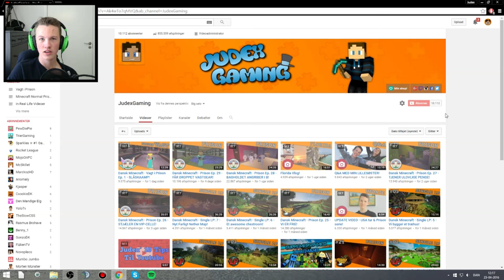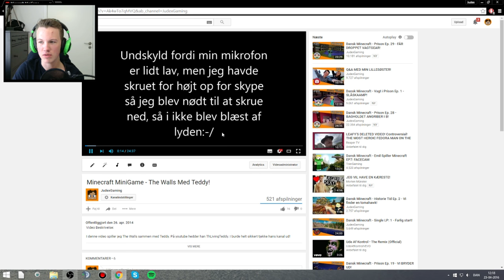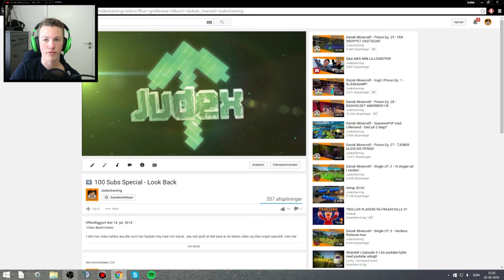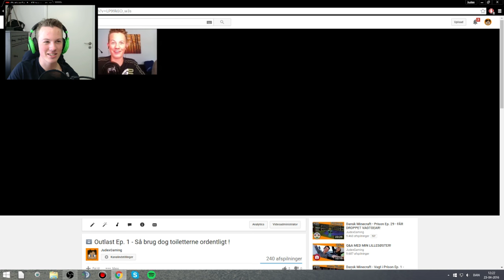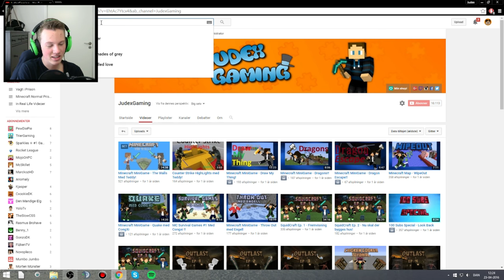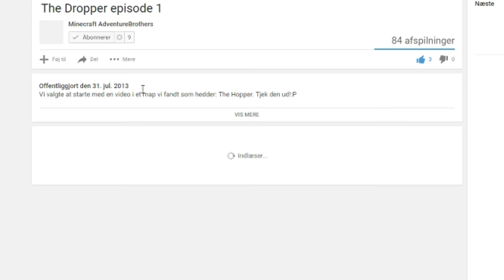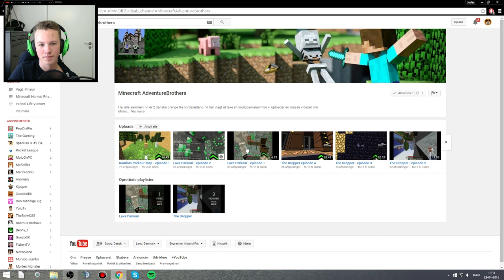10.000 SUBSCRIBERS SPECIAL - REAKTION PÅ GAMLE VIDEOER!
Video Beskrivelse
Det er fuldstændigt sindsygt og jeg kan fandme ikke takke jer nok! Her er der en special video hvor jeg ser tilbage på mine gamle videoer, og jeg må sgu indrømme at mange af videoerne overrasker mig xD Håber i nyder videoen! Og endnu engang tusind tak for at følge med på kanalen og for at følge mig i det jeg laver! :)

Snapchat navn: David_Jaeger

Kanal Grafik
Banner lavet af - Mig
Profilbillede lavet af - Mig
Thumbnails lavet af - Mig

OBS: Jeg er ikke en grafisk kanal så jeg vil ikke lave banner's, logoer, thumbnails etc. til andre, om så i gav penge for det. Det er jeg ikke interesseret i:)

Computer - Lenovo Erazer x310 (Opgraderet til 16gb ram)
Main Skærm - ASUS VS278H
Second Skærm - BenQ G2400W (Udgået fra markedet)
Mikrofon - Blue Snowball + Popfilter + Stativ
Mus og mussemåtte - Logitech G502 + Roccat Sense Meteor Blue
Tastatur - Steelseries Apex M800
Earpods - Roccat Aluma
Headset - Razer Kraken Pro Neon (Grøn)